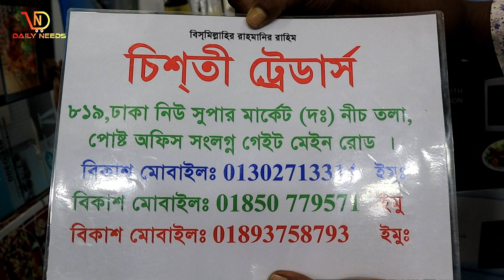তিন বার্নার চুলায় রান্না হবে ঝটপট, গ্যাস লাগে কম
Inbox our FB Page: shorturl.at/bES19